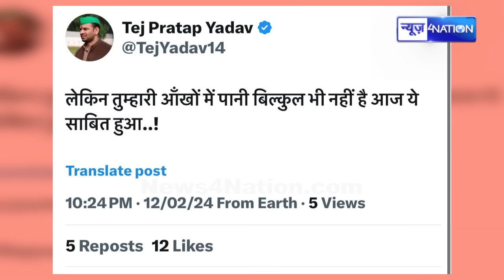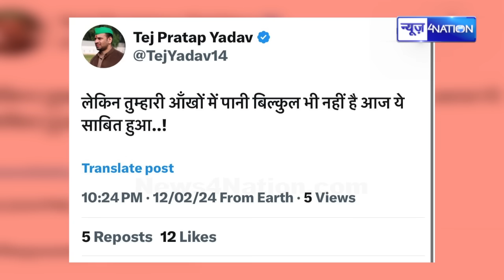Chatan Anand के RJD छोड़ने पर Tejpratap Yadav का आया बड़ा बयान, पानी सुख गया है |News4Nation